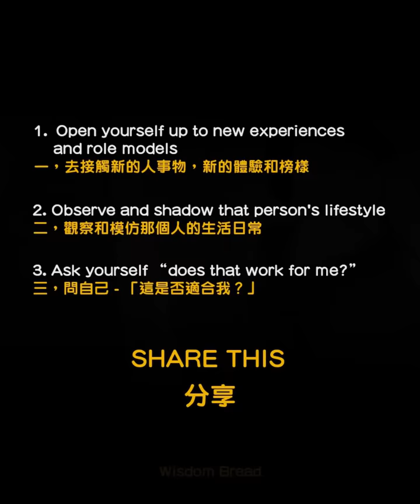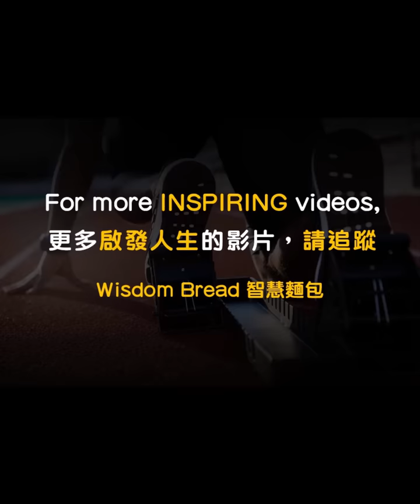如何找出你想要追求的是什麼？別人說的不一定適合你 ► Jay Shetty （中英字幕）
Jay Shetty 三個步驟告訴你方法

"You can't BE what you can't SEE"
「你無法成為你不知道的人」

"I am NOT what I THINK I AM,
I am NOT what YOU THINK I AM,
I am what I THINK YOU THINK I AM."

Jay Shetty 是國際知名的演說家，他的智慧和演說影響了上億的人。
在他22歲大學畢業後，出家為僧，如今他想讓他學會的智慧影響這世界。

聽聽他想為這世界帶來的影響力。

更多啟發人生的勵志影片，請追蹤我們 ➡ Wisdom Bread 智慧麵包

如果您認同我們的理念，請轉發影片，謝謝！
- Wisdom Bread

Credit: Tom Bilyeu / Jay Shetty

Music used in this video licensed to Wisdom Bread
This video was uploaded with the permission of owner.

Special thanks to Tom Bilyeu and Jay Shetty for this inspiring interview.